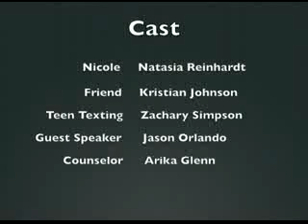Post Positive - 2012 Teen Video Awards Entry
When teens are being cyberbullied, who can they turn to for help? Friends and counselors teach students to "Post Positive" messages. Watch past the credits for the "smile" to appear!